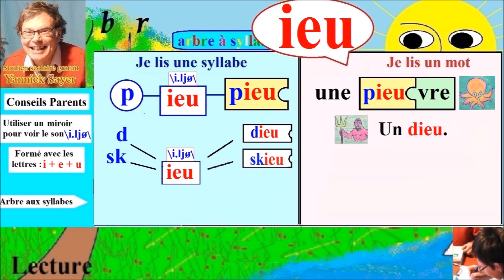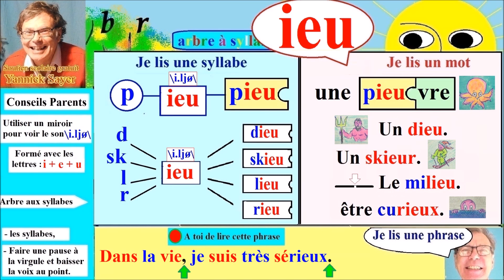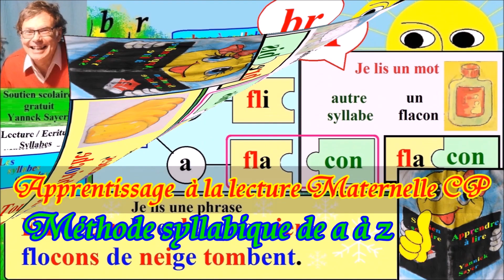Apprentissage de la lecture Maternelle CP en Français # ieu (108)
Comment apprendre à lire dès la maternelle en GS et au CP les syllabes formées avec les lettres ( ieu ) dans la construction des syllabes, des mots et des phrases et des conseils pour accompagner votre enfant avec l’aide de la méthode de lecture syllabique : les mouvements de la bouche dans le son ( \ ieu \ ) dans la construction des syllabes, des mots et dans la diction des phrases. Cette méthode d’apprentissage de lecture syllabique maternelle grande section et CP en français est simple, efficace et progressive.

Ce cours est dédié à l’apprentissage du son ( \ ieu \ ) formé avec les lettres ( i + e + u ) à l’aide de la méthode syllabique. Dans ce cours, l’enfant découvre la lecture sur trois niveaux :
(1) Comment lire et prononcer correctement une syllabe comme ( bieu, cieu, dieu, fieu, lieu, mieu, nieu, pieu, rieu, sieu, vieu, … ) et comment savoir construire cette syllabe soi-même avec l’aide de l’arbre aux syllabes;
(2) Comment construire un mot à partir de syllabes comme par exemple ( mi + lieu =milieu, le milieu ) avec la méthode syllabique ;
(3) Comment lire une phrase simple après avoir lu les syllabes et compris chaque mot de la phrase puis la lecture de la phrase entière avec la ponctuation que l’enfant pourra répéter. Dans les phrases, les mots sont prédécoupés en syllabes de couleurs différentes pour aider l’apprentissage plus facile des syllabes lors de la lecture et aider la mémorisation.
Avec cette méthode syllabique de la lecture en Français pour Maternelle dès la GS et CP, l’enfant fera des progrès rapidement dans la lecture des syllabes, des mots et des phrases sur tous les terrains de lecture : petits livres, brochures et pourquoi pas les e-mails. La lecture est une porte incontournable vers le savoir mais aussi une fabuleuse ouverture vers le rêve au travers les jolis contes et toutes les histoires inimaginables.

Retrouvez toute la série d’apprentissage de la lecture en Maternelle dès la Grande Section et CP en Français avec de nombreux conseils pour les parents afin d’accompagner leurs enfants et un tableau récapitulatif sur : Comment savoir lire rapidement toutes les lettres de l’alphabet de a à z avec ou sans accents ( aigu, grave, circonflexe et tréma ), les syllabes avec toutes ces lettres et les mots avec ces syllabes et enfin les phrases avec ponctuations ( le point, la virgule, des guillemets, les points : double, d’exclamation et d’interrogation ) ; mais aussi la découverte des articles, des noms, des adjectifs et une initiation aux accords simples en genre et en nombre des noms communs et adjectifs qualificatifs. Cette série peut être utilisée comme support gratuit d’orthophonie pour les enfants ou adultes en difficulté de confusion des sons auditifs et  / ou confusion visuelle des lettres.

Cette série comprend les syllabes, les mots et les phrases avec :
- Les consonnes : b, c = k, c=s, c=z, ç, d, f, g / gu , h, j, k, l, m, n, p, q, r, s, t, v, w, x, z
- Les doubles consonnes : ch, gn, ph,
- Les syllabes en m et n : am, an, em, en, im, in, om, on,
- Les sons inversés : an/na, en/ne, in/ni on/no, un/nu, al/le, el/le, il/li, ol/lo, ul/lu, ain/ian, ein/ien, ion/oin, …
- Les sons phonétiques : o ouvert, o fermé, e ouvert, e fermé, e caduc ou muet, nasal,